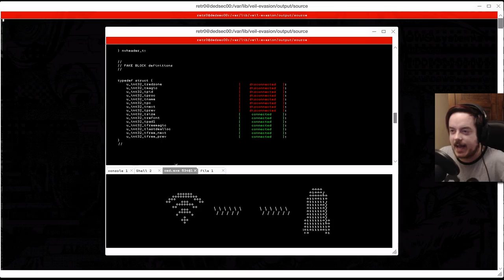[Let's Play] Watch Dogs 2 - Ep. 43 : Hacker les robots! [FR]